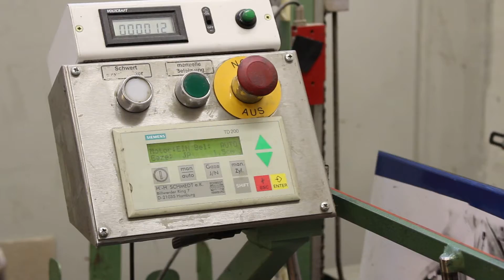Casing-in machine Schmedt PräLeg HHS 1815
Year 1999 - Serial-Nr. 559
Book height 80 - 340mm
Book width 110 – 500mm- extra modified!
Book Thickness 2 - 80mm
--extra Counter--
Output:
Multiple production ca. 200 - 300St/h
Single production ca. 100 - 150St/h
Power supply: 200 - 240V(50Hz, O,6kW)
Air supply 6 bar

-Available Immediately -
-can be inspect-
-on stock - can be test-